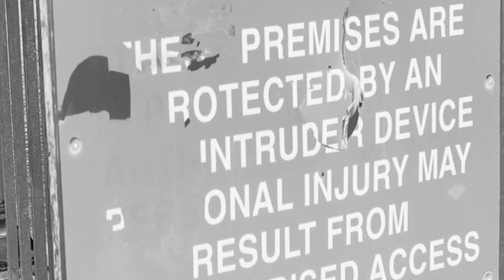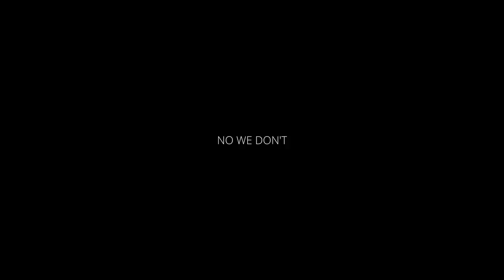STEMZ - DO WE REALLY GET WHAT WE DESERVE? (Official Video)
First music video of many, hope you enjoy :)

[LYRICS]
Do we really get what we deserve

3 cuts in the night
Switching up to the lights
Sacred demise
It's a deep sleep tonight
Keep it all on sight ah
No time for peace
When u leave me like this
Can't release this anger
I'm in pieces
I wanna see shit

I wanna be this
But u don't believe shit
Just forcing me to quit
These obstacles they stick shit
I try jump but trip in
The ship I sink quick
This anger inside shit n now
I
It's just a feeling in my bones
I don't want it
Feel like this
Feel like
Nah nah nah nah

Nah u don't want this
U don't want this nah
Can't see through shit
Can't see through it nah
Could be like this
But want more course
It is what it is
This confidence
This confidence
This confidence
This confidence
Is killing me
It's killing me n I
Don't wanna feel
Wanna feel
It's all shit
Can't be like this